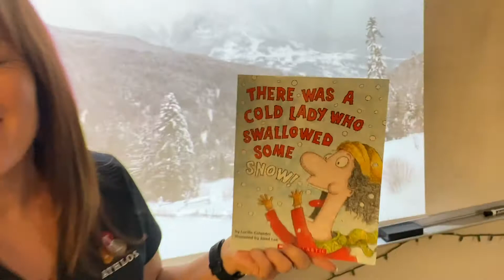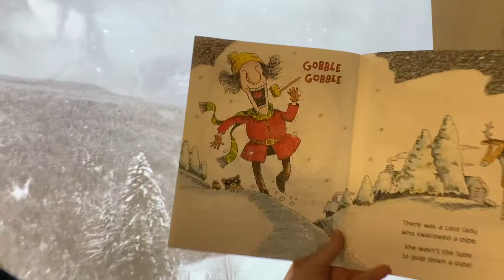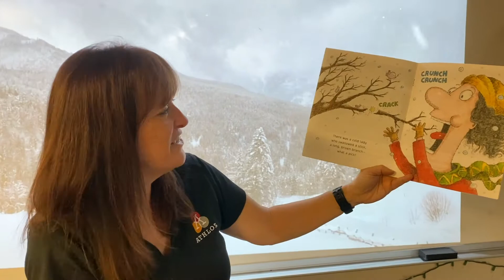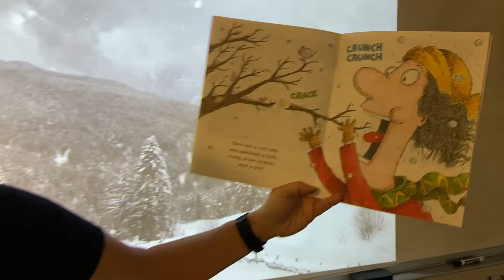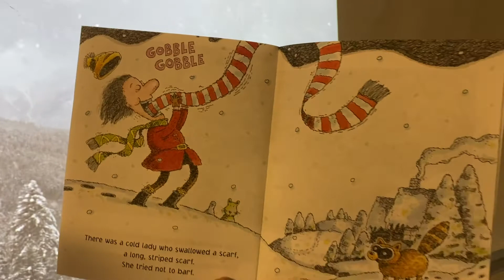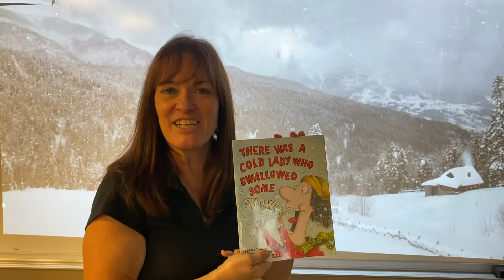Tuck-in-Tuesdays - There was a Cold Lady who Swallowed Some Snow!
For Tuck-in-Tuesdays tonight, watch and listen to Angela Jambretz, one of our first-grade teachers, read “There was a Cold Lady who Swallowed Some Snow!” by Lucille Colandro.